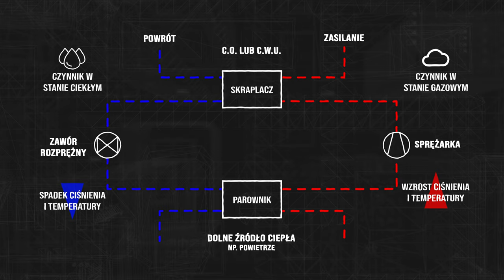🌡️Jak działa POMPA CIEPŁA?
Nic nie bierze się z powietrza - głosi powiedzenie. I jest w nim sporo prawdy. Jednak jeśli dodamy odrobinę energii elektrycznej, powietrze z zewnątrz może zostać wykorzystane do ogrzewania naszych budynków i przygotowania C.W.U. Poznajcie pompę ciepła, przedstawioną w telegraficznym skrócie.